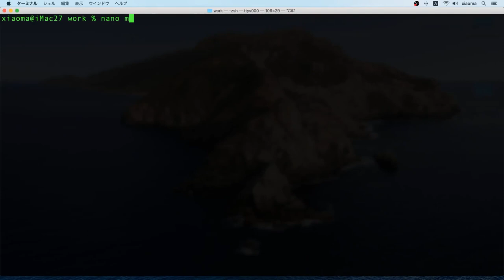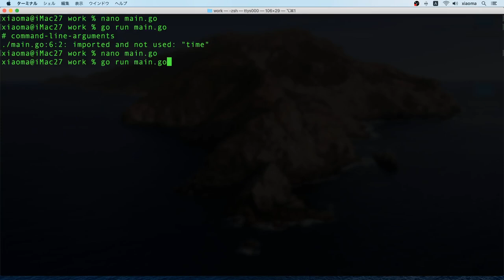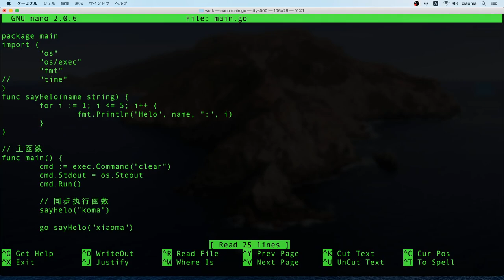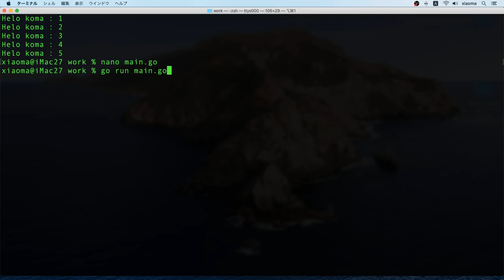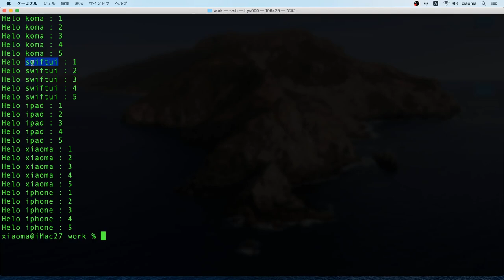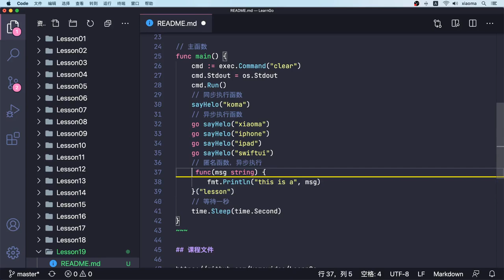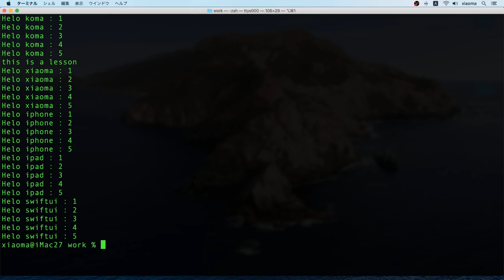【Go语言中文入门教学】并发编程 - 协程 - Goroutines golang p.19